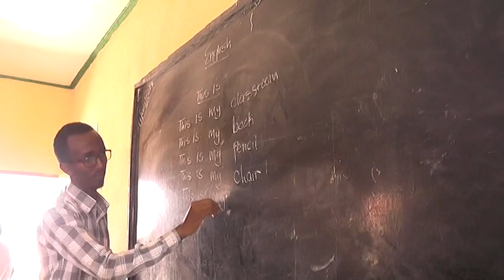Dugsiga Dayaxa Ee Magaalada Burco Oo Kaalinta Sadexaad ee Dalka Galay.